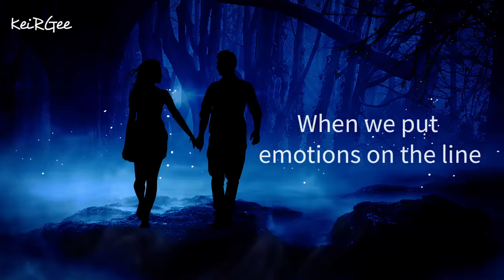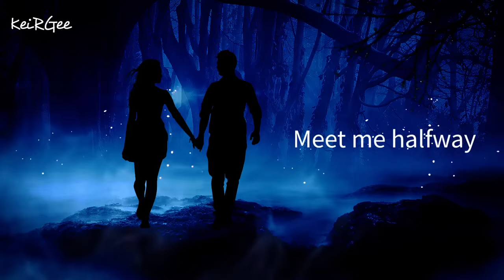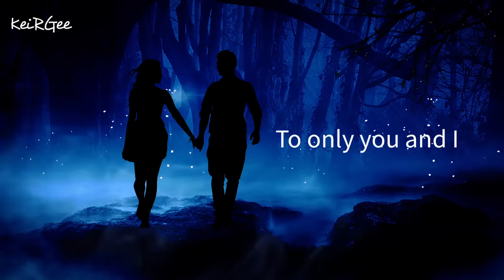Meet Me Half Way | by Kenny Loggins | KeiRGee Lyrics Video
"Meet Me Half Way" is a song by American singer Kenny Loggins written by Giorgio Moroder and Tom Whitlock for the film Over the Top. It also appears as the final track on his sixth studio album Back to Avalon. It was his sixth soundtrack single and also his 13th Top 40 single, peaking at number 11, while it was more successful on the Adult Contemporary chart, peaking at number two.

Artist

Kenny Loggins

Kenneth Clark Loggins (born January 7, 1948) is an American musician, singer and songwriter. His early songs were recorded with the Nitty Gritty Dirt Band in 1970, which led to seven albums recorded as Loggins and Messina from 1972 to 1977. His early soundtrack contributions date back to A Star Is Born in 1976, and he is known as the King of the Movie Soundtrack. As a solo artist, Loggins experienced a string of soundtrack successes, including an Academy Award nomination for "Footloose" in 1985. Finally Home was released in 2013, shortly after Loggins formed the group Blue Sky Riders with Gary Burr and Georgia Middleman. He won a Daytime Emmy Award, two Grammy Awards, and was nominated for an Academy Award, a Tony Award, and a Golden Globe Award.

Album: Over the Top
Released: 1987

Licensed to YouTube by: SME on behalf of Columbia.